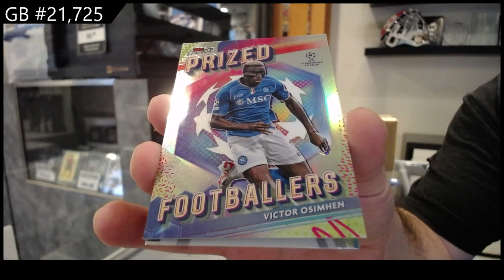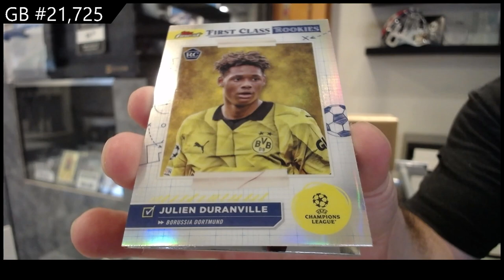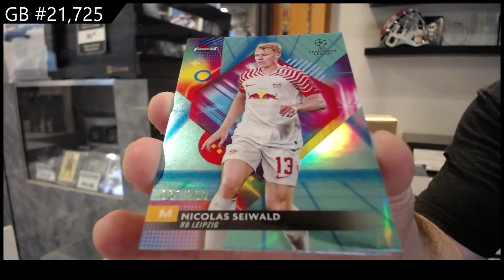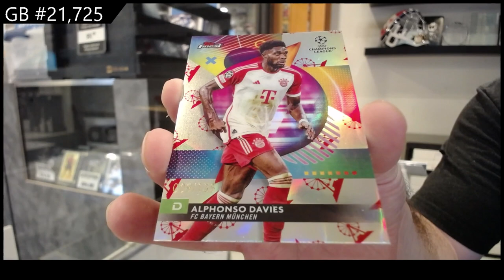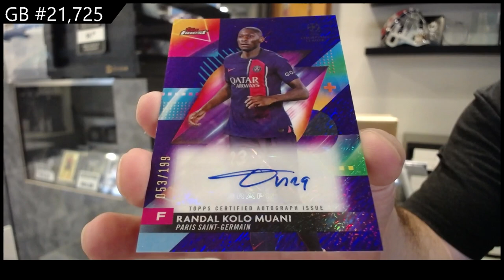2023-24 Topps Finest UEFA Club Competitions Soccer Box Break - CNC GB #21,725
We are located in Kitchener, Ontario Canada at:

645 Victoria St. N Unit 2
Behind Natural Sound
Kitchener, ON
N2H 5G3